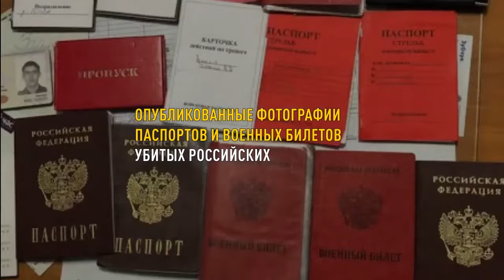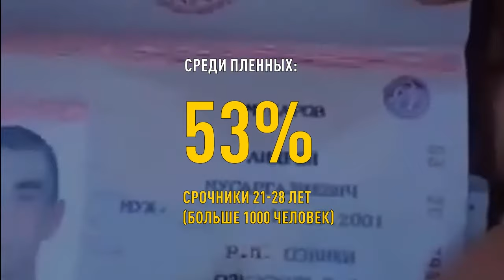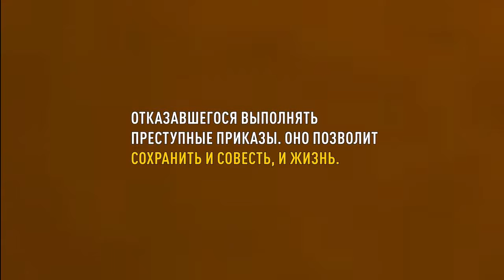Российские срочники на войне в Украине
Покажи это видео своим российским родственникам.

И Путин, и другие чиновники с самого начала войны россии против Украины уверяли, что в ней участвуют только контрактники. Но в сети есть огромное количество материалов – в том числе видео российских военнопленных, свидетельствующих об обратном.
По оценкам МВД Украины, общее количество погибших в Украине российских солдат на 11 марта составляет более 12 тысяч человек, хотя российская сторона признала только 500. К сожалению, многие из убитых остаются неопознанными, так как российская сторона продолжает отрицать их смерть и отказывается забирать тела погибших. Многих опознать без генетической экспертизы невозможно из-за характера повреждений.